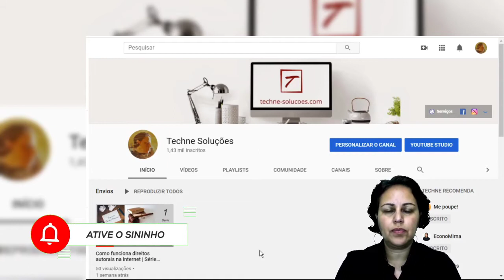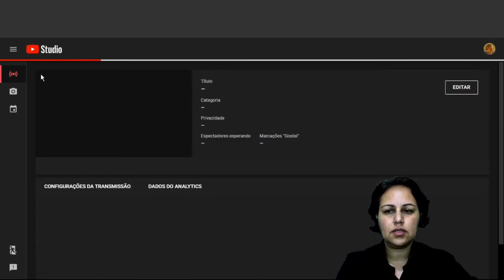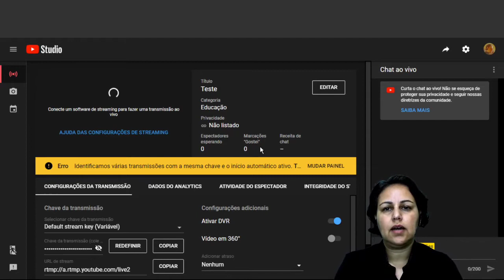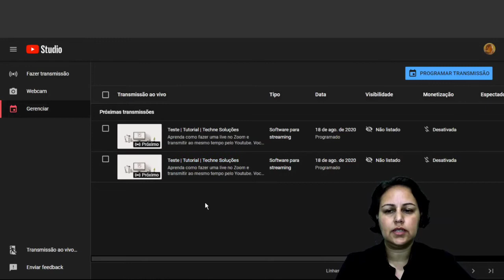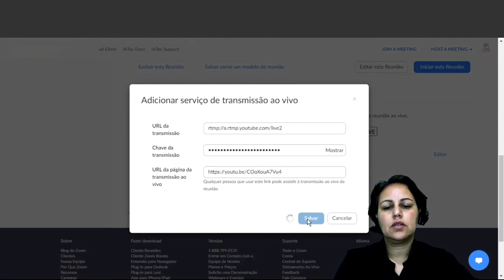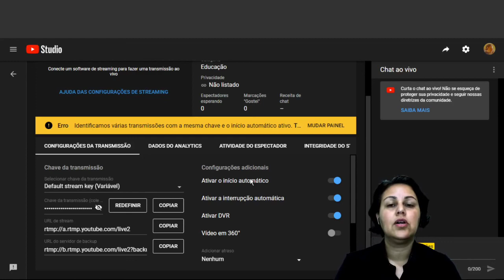Como transmitir ao vivo no Zoom e Youtube ao mesmo tempo | Upgrade Atualização | Techne Soluções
Aprenda como transmitir ao vivo no Zoom e Youtube ao mesmo tempo.

O Studio de Transmissão do Youtube foi atualizado. Saiba o que mudou.

Você vai precisar:
* Ter uma conta paga no Zoom.
* Ter um Canal no Youtube com permissão para transmitir ao vivo.

Acesse nossas recomendações de e-books e cursos

***E-BOOK - COMO MONTAR UM ESTÚDIO EM CASA PARA TRANSMISSÕES AO VIVO SEM GASTAR DINHEIRO! Técnicas e dicas incríveis para você conseguir montar seu home office estúdio para suas atividades online. Acesse agora

***E-BOOK - TODAS as informações que você precisa em um lugar só. BÔNUS: **como utilizar o OBS Studio; **como utilizar o Restream; **como utilizar o Ciclano. Acesse agora

***Cursos para aprender a operar hoje mesmo o OBS Studio. Aprenda tudo sobre essa fantástica ferramenta de transmissão e deixe suas lives com uma cara muito mais profissional. Lembrando que o OBS Studio é gratuito! A Techne Soluções recomenda! Acesse agora mesmo:

Será um prazer lhe atender!

Resultados além dos limites!